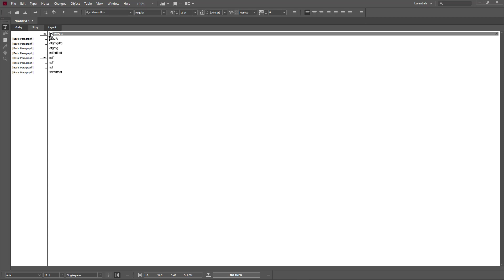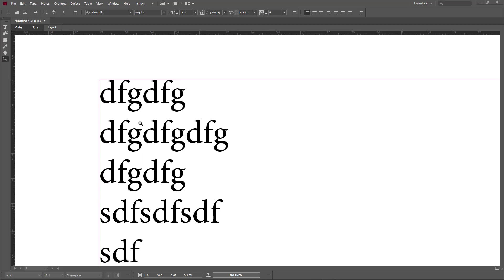Adobe InCopy Tutorial - Lesson 6 - Basic Navigation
In this tutorial, we will be discussing about Basic Navigation in Adobe InCopy

Learn the basics of using InCopy including how to work with text with integration in Adobe InDesign

This lesson has been made using Adobe InCopy CC 2020 for Windows but is applicable for newer and older versions and Mac Version of Adobe InCopy Application as well.